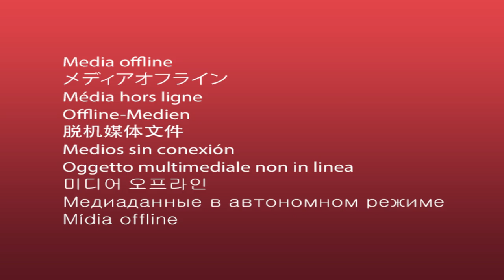Lockdown - 48 Hour Horror Film Project 2016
“This Film was created for the 48 Hour Film Project.” Please be advised that the video is graphic and not suitable for children, animals, extraterrestrials, dinosaurs, and amoebas. By popular demand I am posting this short filmed in an unfinished state. It will be uploaded again in the next few months with the finished film.